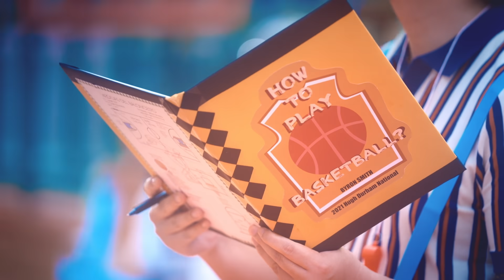譚杏藍 Hana Tam - 花形人格 Official MV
花形人格

曲 :  譚杏藍 / To Lee
詞 :  蕭慶峰
編 :  To Lee/ 晨曦 @ToNick
監 :  To Lee/ 晨曦 @ToNick

怎麼我的腦袋彷似斷了線
跟他約好四點相見卻又遲
怎麼我的相機摔破十數次
還是很淡然 不多介意
其實我是個瘋子 各位不須詫異
常突發事故又惹閒言 慣了便會自然

我任性不羈拉闊你想像
路過就似刮風 無定向
行事癲三倒四太抽象
亂撞亂踫 到處跌低 又擦傷
放肆去叫嚷 聲浪最響
千杯不醉 唱歌全力唱
原諒我異常異相 何用顧慮形象

手指對準笑點一按就發笑
彎腰捧腹氣喘咳嗽不得了
一轉瞬間笑聲減退靜悄悄
流淚的浪潮 悲中帶笑
蝴蝶拍翼暖風飄 也因花香美妙
誰料到導致效應狂潮 世界被我動搖

然後我突然為你 揭開真相

我有太多問題
間中失憶每日也失禮
怪責我的問題 縱使羞家我沒有羞愧
全是我問題 還是個世界太封閉

如果春⻘霎眼消逝
讓我任意想 別來限制

我問甚麼使星宿會閃亮
問那六角海星 誰飼養
延續癡想淺酌了佳釀
命令大腦每個細胞亦妄想 哪怕每個夢
只是半㫾 天空一匹馬一齊坐上
蝴蝶也在旁和唱 雲外與天神遇上
趣怪頒給我勳章

MV Credit :

Director : Hana Tam / Herman Wong Heng
Producer : Roy Tse
Cinematographer :Ming Wong
Assistant Camera : Kelvin Chow / Jeff Yeung
Gaffer : Bun Chan
Lighting Team : Roy Wong / Eric Wong
Art Director : Lele Cheung
Art Team :  Fanshu.f / Herona Ho
Production Assistant : Ceci Lau / Ceci
Song Title designer : CHACHAIII @ Madgodmother
Editor / Colorist : Gary bb chan
Stylist  : Darren Tsang
Styling Assistant : Dcwlo
Hair & makeup : Kylah Chan / Nicole @ metime / Man @ metime
Still Photographer : Ricky Cheung
Balloon : 20.Balloon
Making of : Ricky Cheung

Cast  :
楊偉倫 / 胡卓希 Jason Wu / Mark Ng / Adam Stick / Hana Tam
Kylah Chan / ArDo / Akina / Baby shadow / Eddie Lo / Paul Lai

Band :
UnderDog / Sherry Leung@Cozy Syndrome /IsIs

Special Thanks :
Akilee7 / Polly Lau / Raymond Li / Zada Lam / 李綺雯 / Billy@youtube8 /MTC / Carmen Wong /Phoebe / 強 / GingerlemonCola / EG / Mike

Location : 民坊

Special thanks : Adidas / ToM Lee music